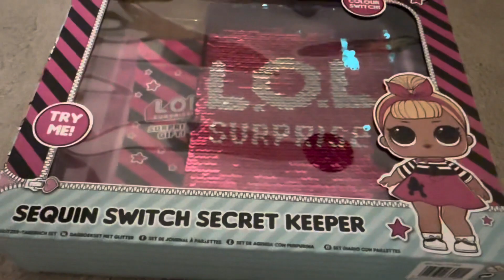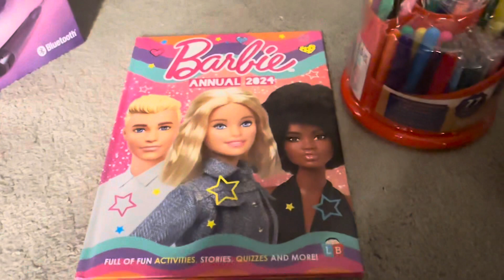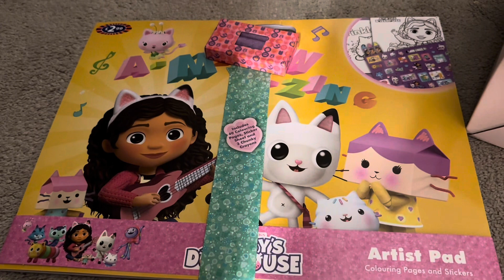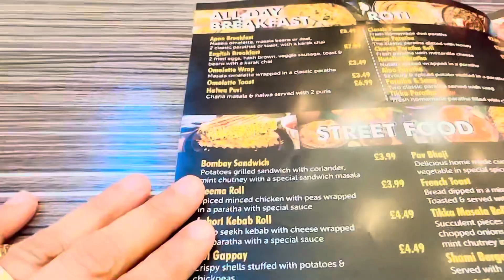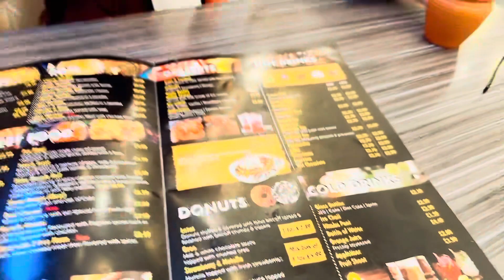Buying Gifts for a Birthday Girl